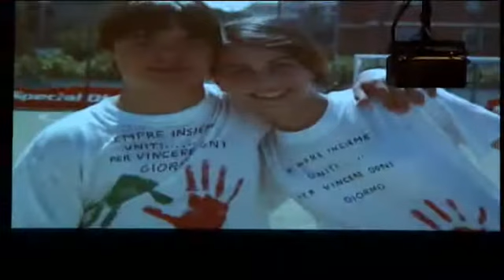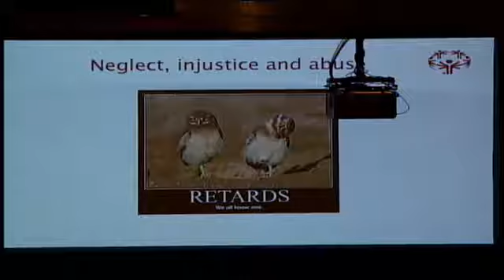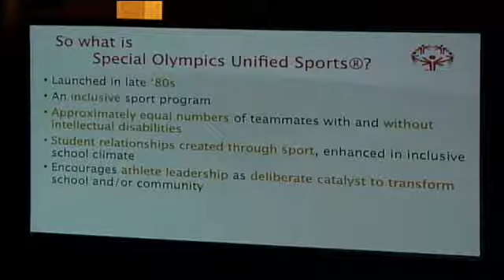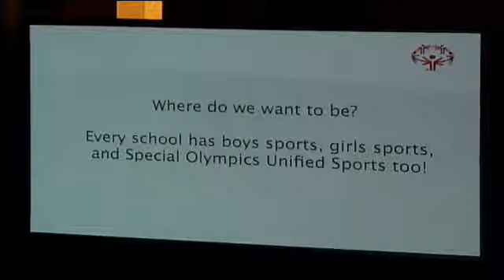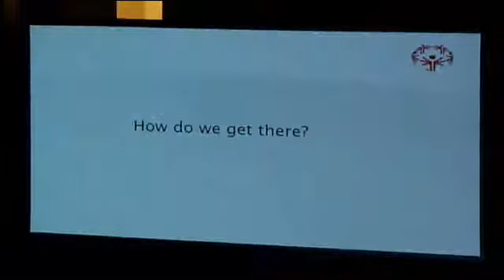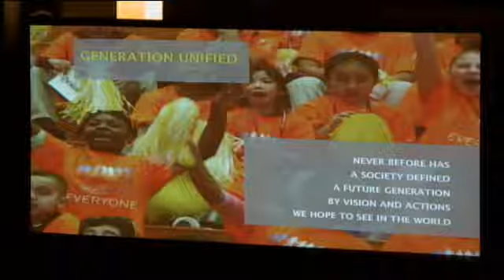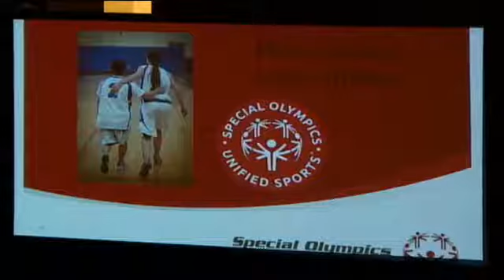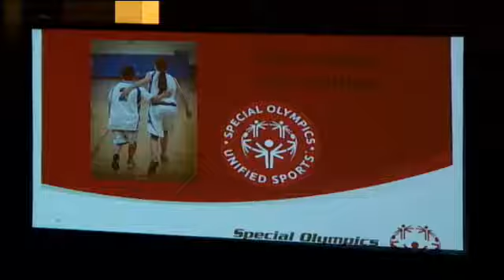Tim Shriver talks Special Olympics Unified Sports at NFHS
On June 25, 2013 Special Olympics Chairman Tim Shriver presented at the National Federation of State High School Associations (NFHS) annual Summer Conference in Denver, Colorado.  The audience of 400+ included staff of the NFHS and State Interscholastic Athletic Associations as well as representatives from their boards.  He discusses that it's time all students have the opportunity to play high schools sports and that schools have boys and girls sports, so why not Special Olympics Unified Sports, too!